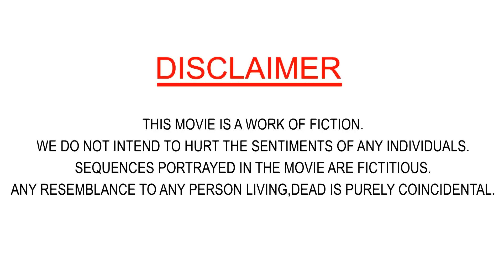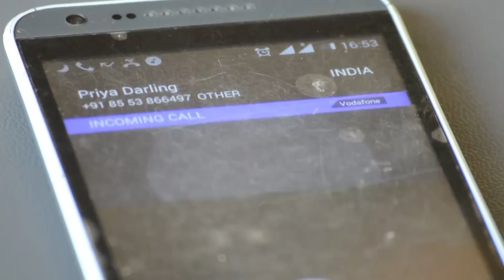GAHAKA- the told story | DHEERAJ REDDY | KUHELI | AMRUTA | PRIYANKA | VINAY | PRAJWAL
A true love story based on nivin's postulate , The 3 postulates which was thought by nivin in first year of engineering that leads to twist and turn in his life and how finally he achieved this postulates are there in this movie . so please comment , share and subscribe our channel and support us